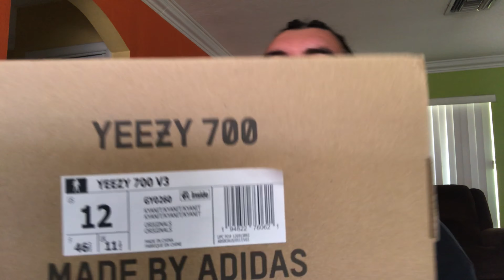Adidas Yeezy 700 V3 “Kyanite” 2021 | Secured 4 PAIRS For Retail! 😱